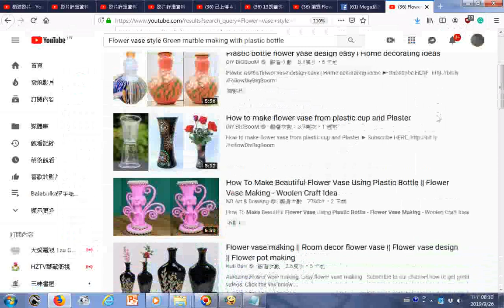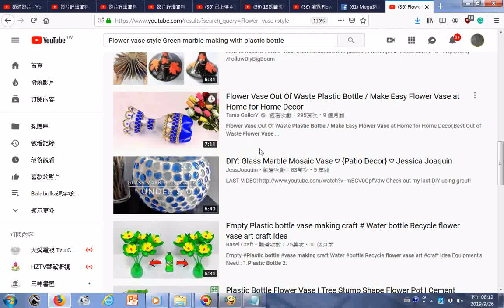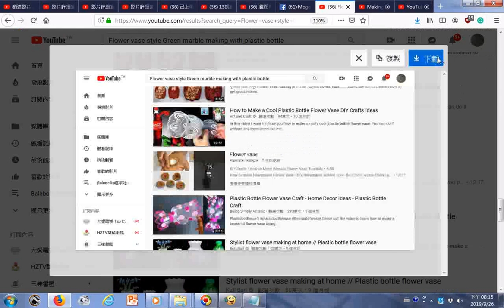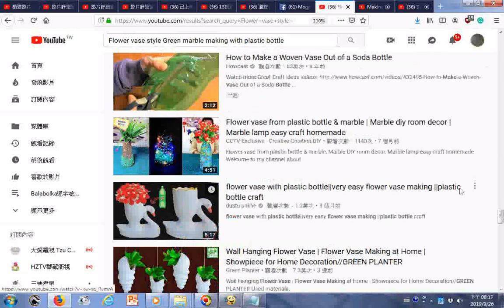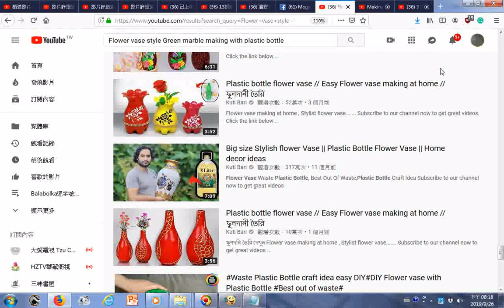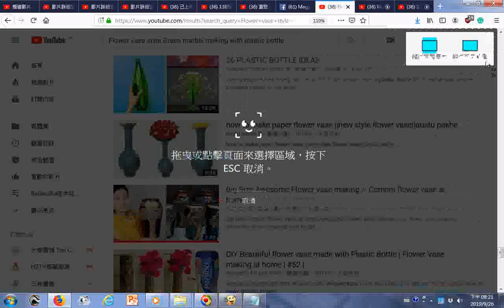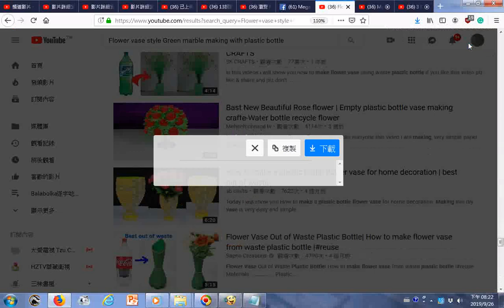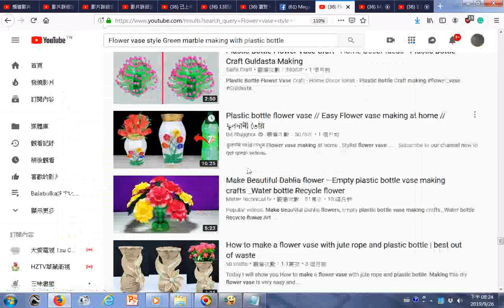瀏覽 搜尋結果含很多相似作品 Flower vase style Green marble making with plastic bottle YouTube htm20190926